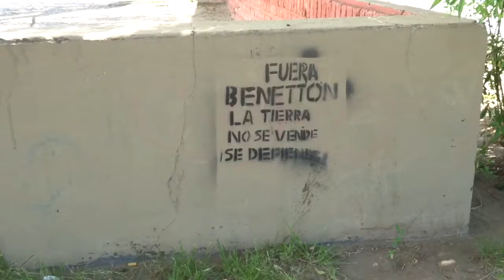Parque del norte